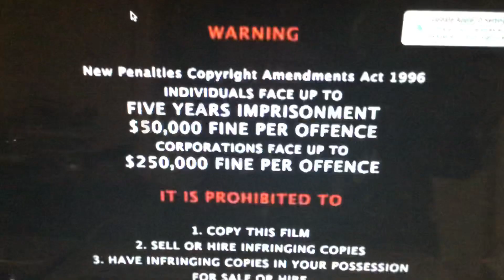Opening to Shaun the sheep Australian dvd